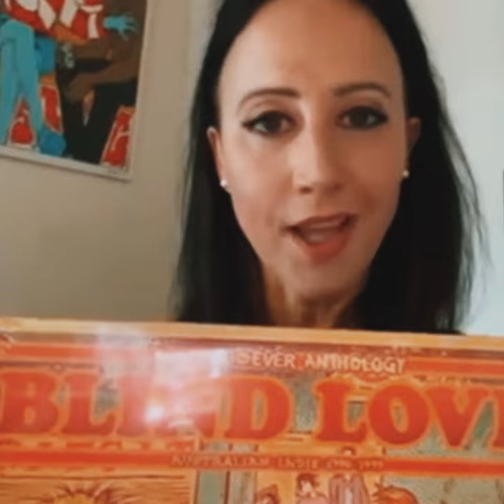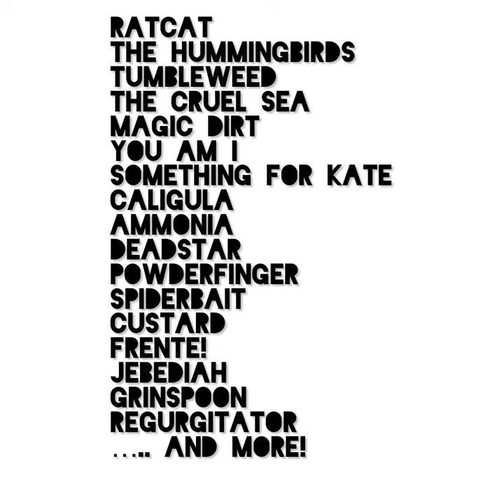Jane Gazzo announces the November 2023 Record Of The Month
Blind Love : A Sound As Ever Anthology is our Record Of The Month for November 2023 and we are elated to have the curator and Aussie music legend herself, Jane Gazzo, announce it for us.